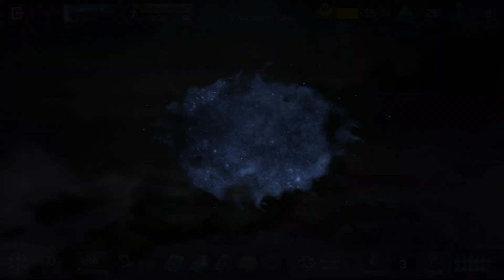[Arknights EN] IS#3 5* Snipers Only - Full Run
Arknights new roguelike mode Integrated Strategies 3 - Mizuki & Caerula Arbor
This turned out almost like a platinum showcase

Starting squad - Platinum

TimeStamps:
0:00 - Start
0:12 - Floor 1
1:52 - Floor 2
3:59 - Floor 3
7:08 - Mid Boss Stage
8:19 - Floor 4
11:44 - Floor 5
15:02 - Boss Stage